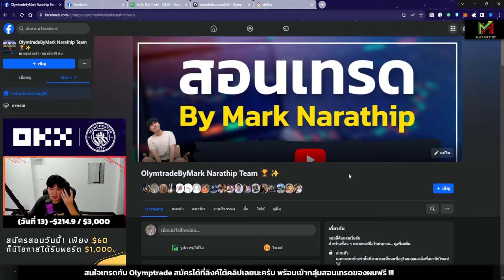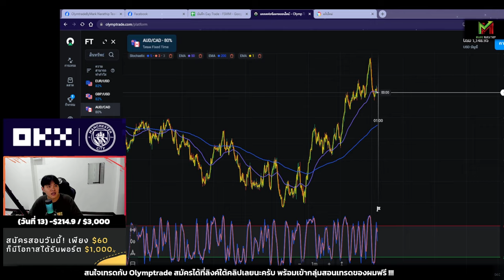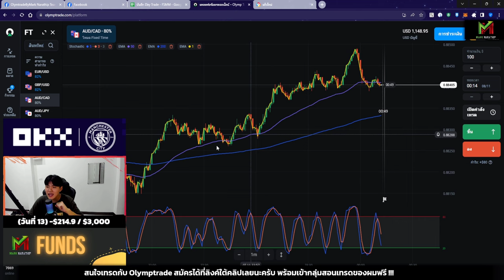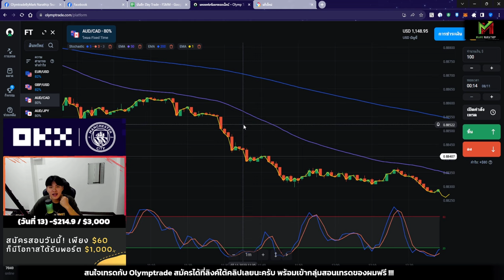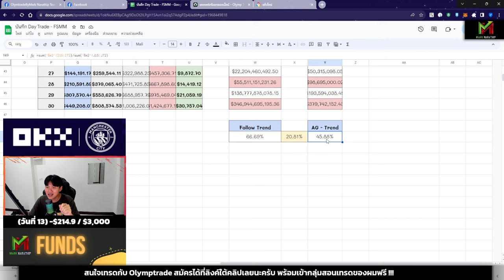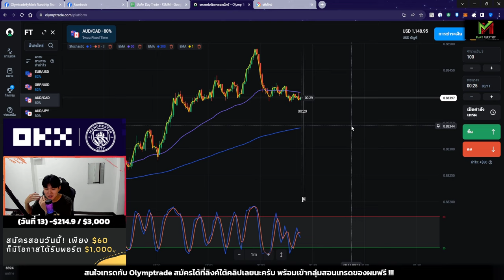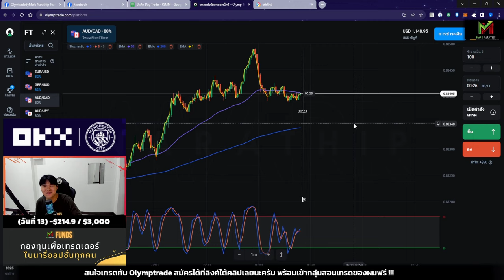1 สิ่ง! ที่ทำให้การเทรดของคุณ ดีขึ้นได้มาก ๆ ในระยะยาว 😍📈